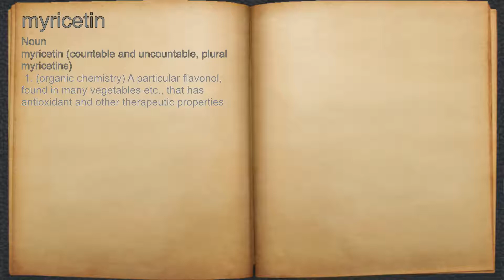What does myricetin mean?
A spoken definition of myricetin.

Intro Sound:
Typewriter - Tamskp